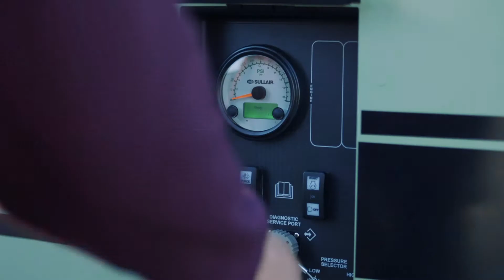The Complete Portable Package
Sullair compressors are built to spend days on end doing the dirty work. Whether construction or demo work, Sullair portable air compressors are up for the challenge. We offer durable air compressors built with our signature bulletproof air end, along with a full selection of construction air tools and all-weather lubricants.